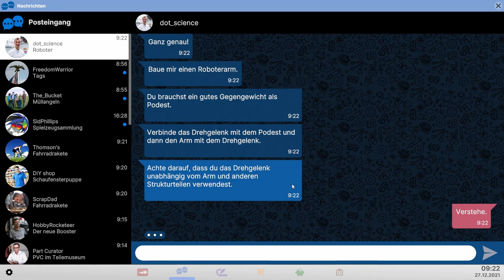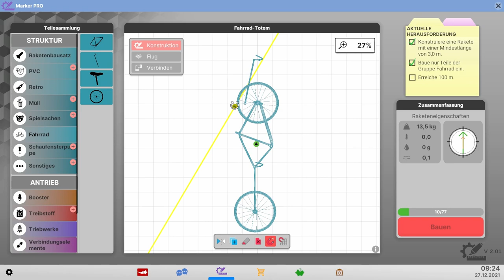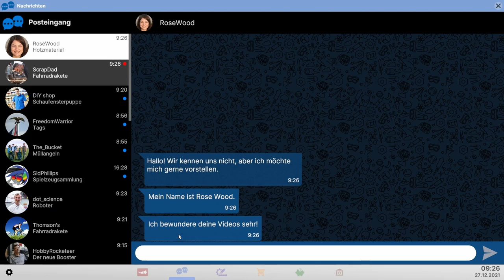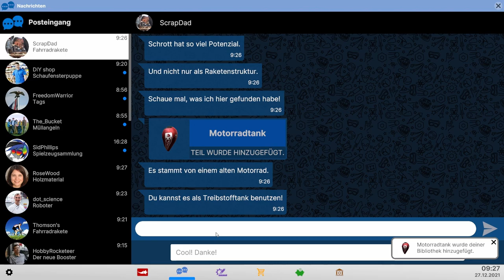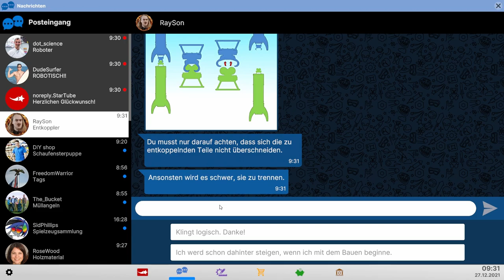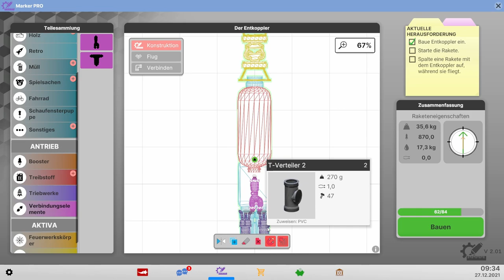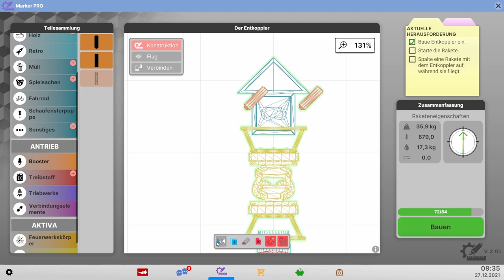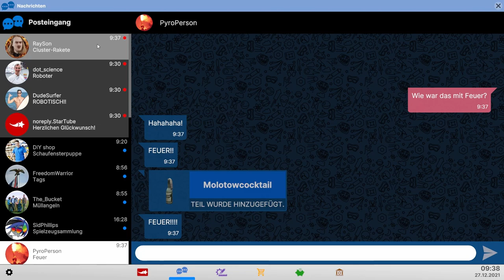Das Fahrrad fliegt // #008 // Next Space Rebels